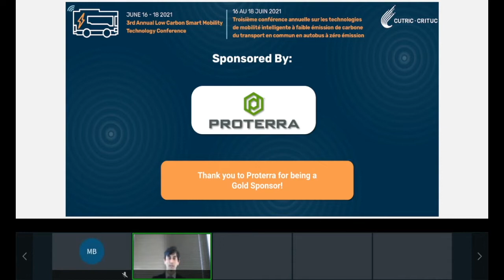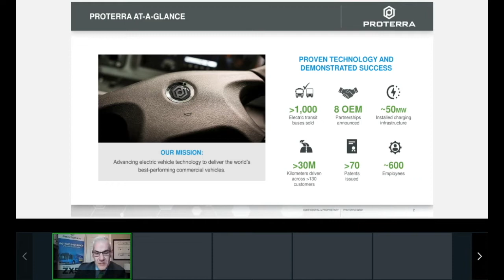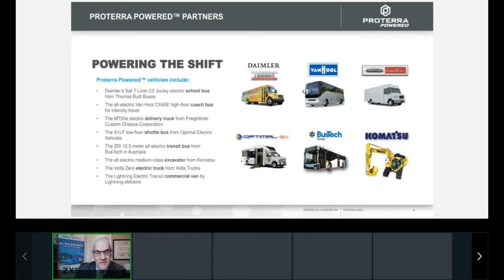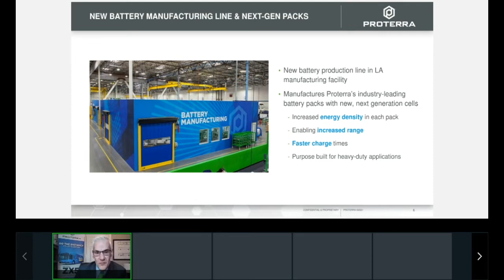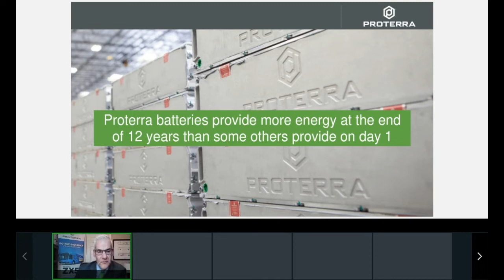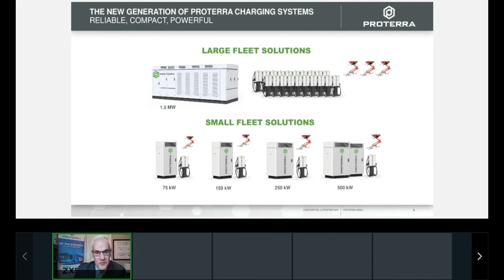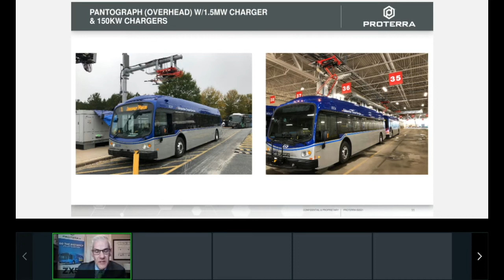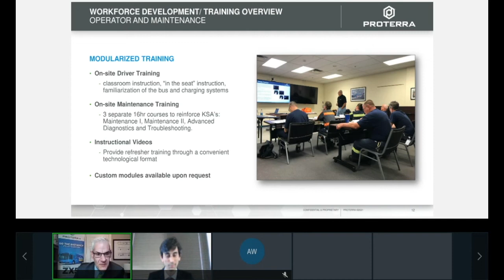Proterra Visit Us Today!